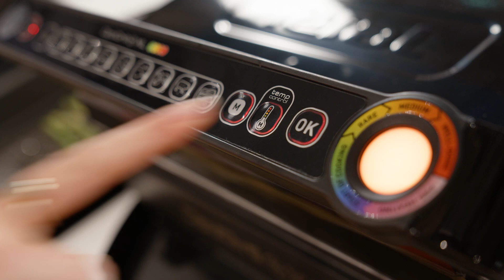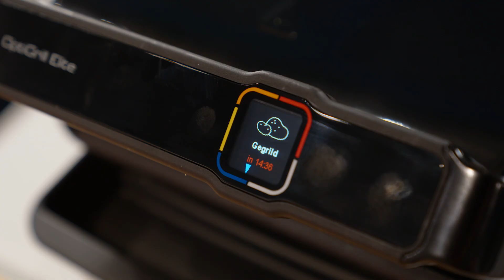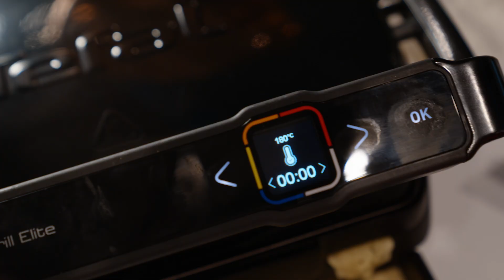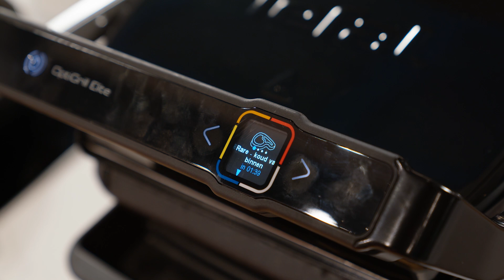Heerlijk herfstmenu op de Tefal OptiGrill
Het is herfst! Daarom maakt Manon vandaag samen met chef Marcel een 3-gangen herfstmenu op de OptiGrill. Ze gebruiken de OptiGrill+ XL, de OptiGrill Elite én twee toffe accessoires: het oven-accessoire en de wafelijzers.

De recepten vind je in de comments!

In deze video:
0:00 Intro
0:55 Voorbereiden van het nagerecht
02:01 Voorgerecht: kabeljauw met little gem & avocadocrème
08:31 Hoofdgerecht: hertenbiefstuk met parmaham
15:50 Dessert: wafels met gekarameliseerde vijgen en ijs
17:33 Recepten en doei!